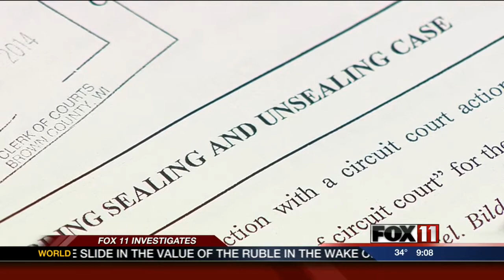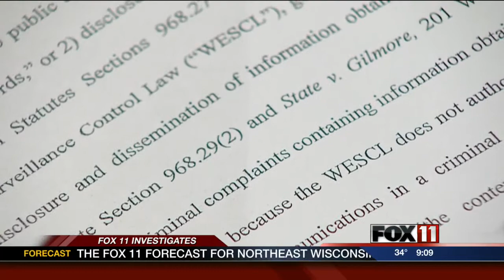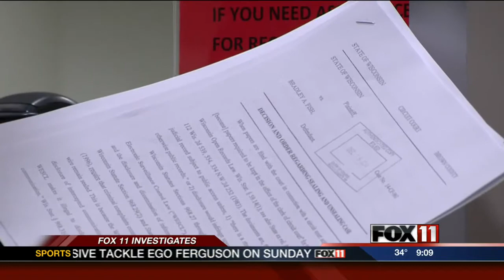Heroin Investigation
A FOX 11 Investigates follow-up into what authorities are calling the largest heroin investigation in Brown County.